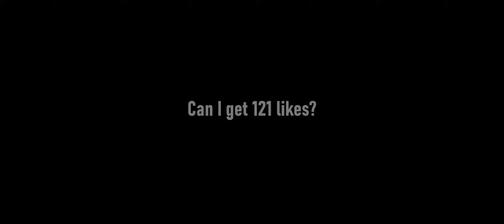Solo Journey - Bloody Mode /I Have To Change My Name/LAST ISLAND OF SURVIVAL/LAST DAY RULES SURVIVAL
[Discord]LAST ISLAND OF SURVIVAL official